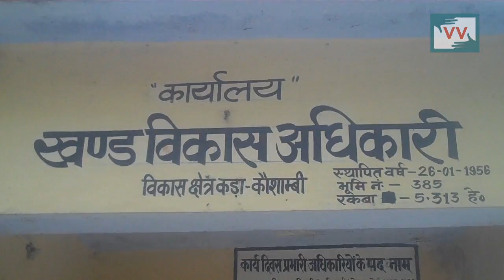Impact: Reparing of a handpump brought happiness with water | Mahesh reports for IndiaUnheard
This video was made by a Video Volunteers Community Correspondent Mahesh Kumar. Community Correspondents come from marginalized communities in India and produce videos on unreported stories. These stories are ’news by those who live it.’ They give the hyperlocal context to global human rights and development challenges. Take action for a more just global media by sharing their videos and joining in their call for change.